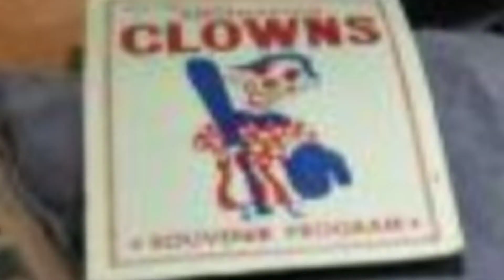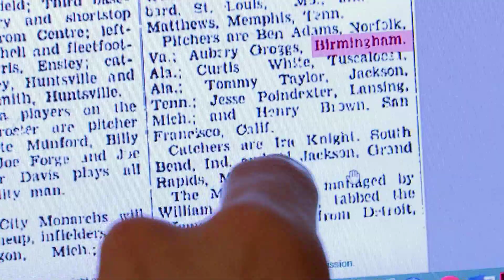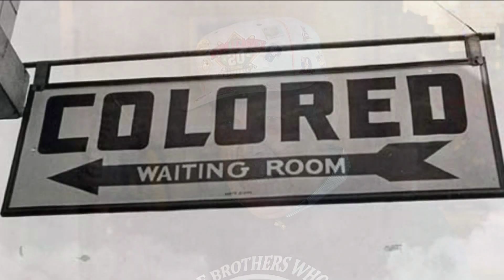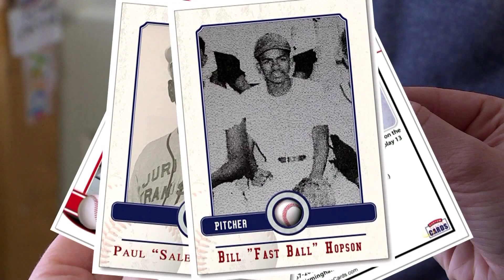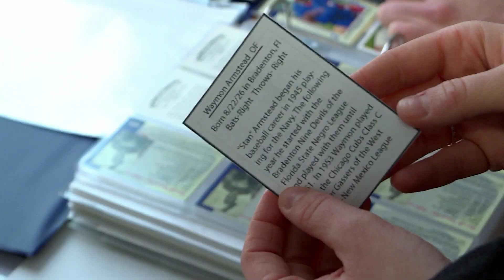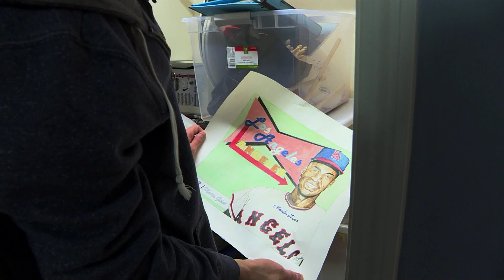Negro League Baseball